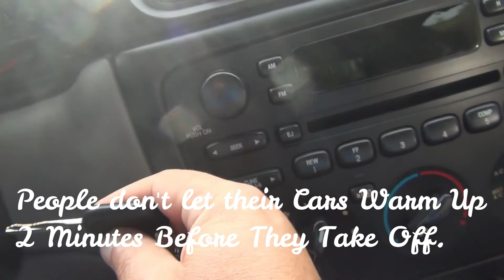5 Mistakes Car Owners Make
1. People use dishwashing liquid to wash their cars instead of car wash.
2. People don't let there car warm up 2 minutes before leaving home.
3. People don't check to see if to much oil is in the car after a oil change.
4. People don't do a pre-trip on there vehicles.
5. Most people don't change oil at the recommended intervals.